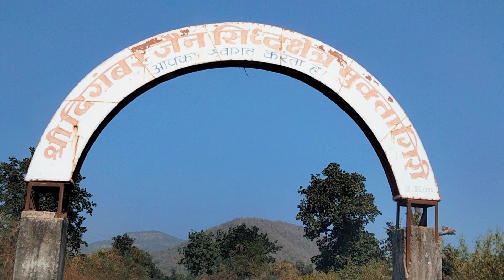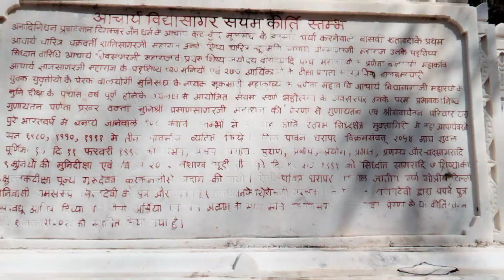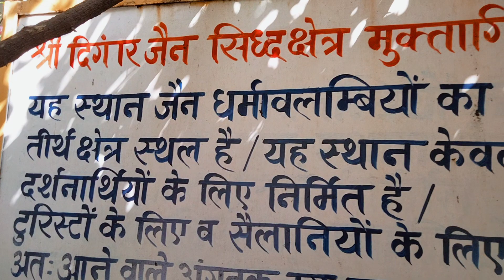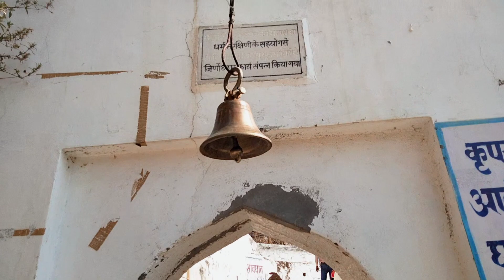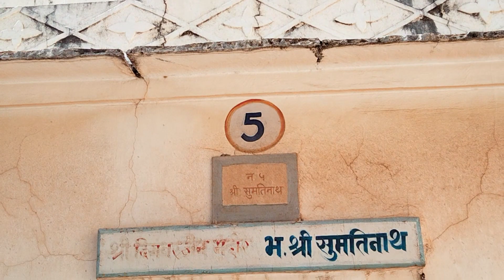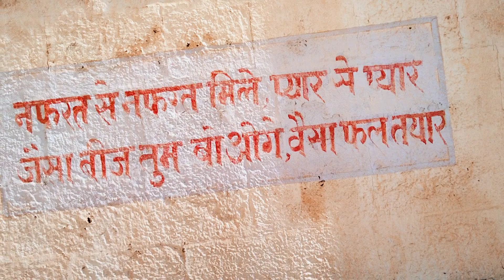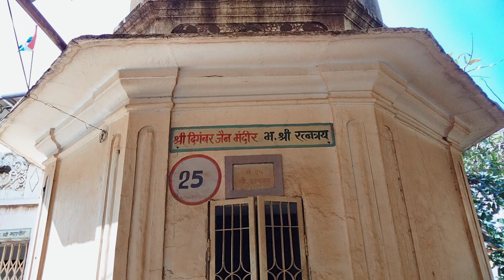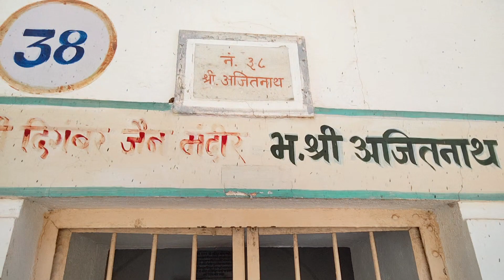मेंढा गिरी पर्वत का इतिहास मुक्तागिरी जिला बैतूल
नमस्कार दोस्तों हमारे वीडियो को देखने के लिए धन्यवाद ऐसे ही वीडियो हम आपके लिए आगे भी लाते रहेंगे तो हमारे वीडियो को देखिए हमारे चैनल को सब्सक्राइब करें लाइक करें और धन्यवाद